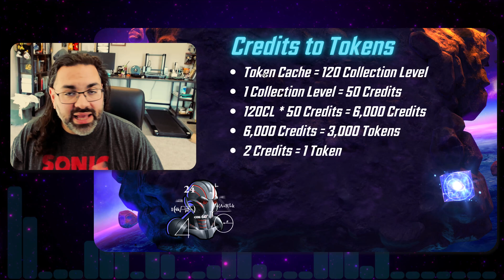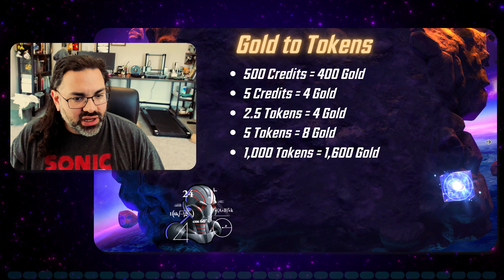Token Math!!! How Each Currency Relates To Each Other. PSA DO NOT SPEND YOUR KEYS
PSA DO NOT SPEND YOUR KEYS

Math from the slides:

Token Cache = 120 Collection Level
1 Collection Level = 50 Credits
120CL * 50 Credits = 6,000 Credits
6,000 Credits = 3,000 Tokens
2 Credits = 1 Token

500 Credits = 400 Gold
5 Credits = 4 Gold
2.5 Tokens = 4 Gold
5 Tokens = 8 Gold
1,000 Tokens = 1,600 Gold

3,000 Tokens = 6,000 Credits
1,000 Tokens = 1,600 Gold
Store: 1,000 Tokens= 1,300 Gold